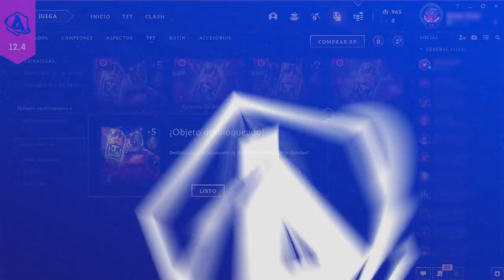Actualizando TFT 12.4: ¡El futuro es hoy con Noches de Neón! | Teamfight Tactics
¡La Convergencia se llena de brillo con Noches de Neón, el set 6.5 que llega con la versión 12.4! Descubre los nuevos rasgos, sinergias, aumentos y paquetes que la mitad del set trae para ti. Además, nuevos campeones se integran a la Convergencia, entre ellos un villano que no sabemos si amar u odiar. ¿Ya sabes de quién hablamos? ¡Descubre todos los detalles y Actualízate!

Salta a tu tema favorito:

CONTENIDO NUEVO
00:26 ¡Nuevas Variantes de Minileyendas!
00:42 ¡Nuevas Arenas!
00:52 Pase+ y Megapaquete

JUGABILIDAD
01:26 Restablecimiento de Clasificatoria
01:40 Rastreador de Oponente

SINERGIAS
02:03 Hextech ↑
02:21 Galante ↑
02:36 Atacante ↑
02:50 Rival: Vi y Jinx ↑↓
03:14 Mente Maestra: ¡Llega Silco! ↑
03:34 Nuevos Aumentos

OBJETOS
03:47 Filo de la Noche ↑